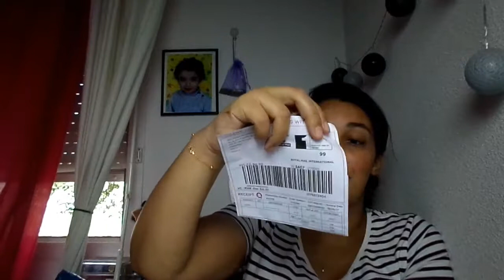MA COMMANDE SUR QVC /UK MAKEUP TARTE